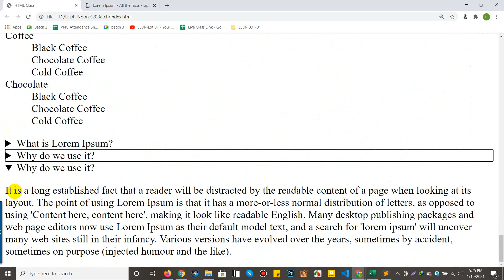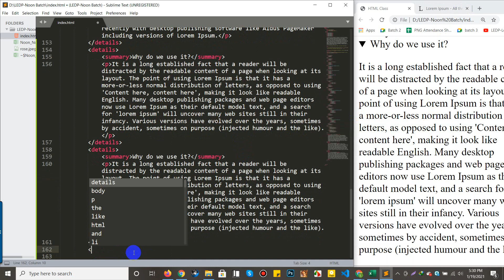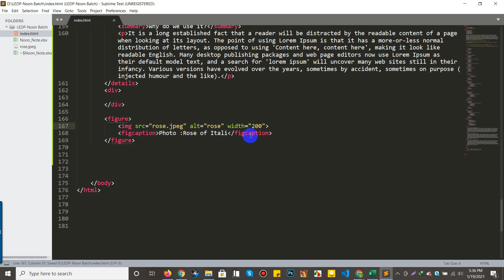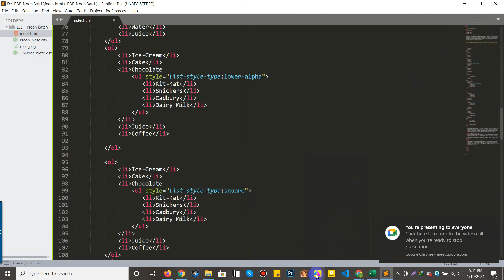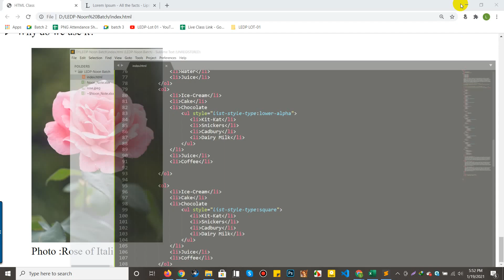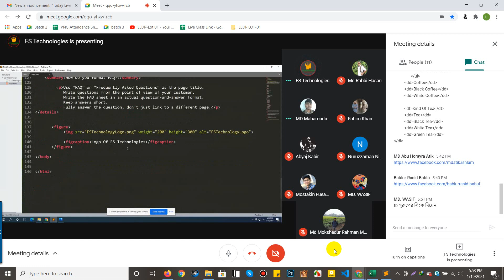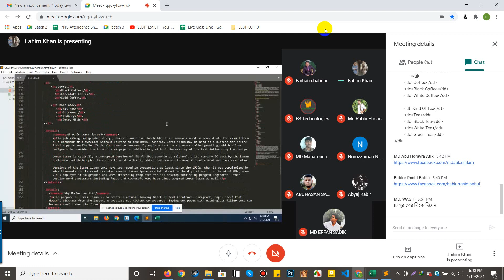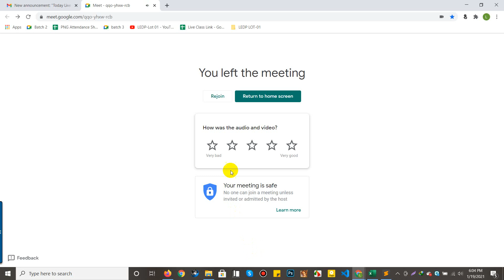PNG WD 03 Class 04 Part 3